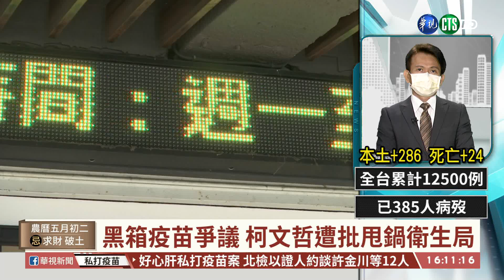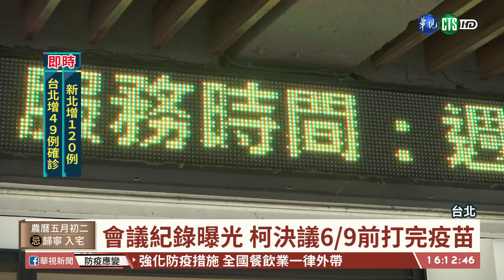黑箱疫苗爭議 柯文哲遭批甩鍋衛生局｜華視台語新聞 2021.06.11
市長柯文哲坦承有疏失後，除了衛生局小股長送政風調查，衛生局長黃世傑也以，督導不周的責任請辭，雖然目前已經被慰留，不過台北市議員陳怡君，卻公布一份會台北市6月8日防疫會議，說疫苗要打完，核定層級都是「市長」，要柯文哲不該甩鍋推給基層。